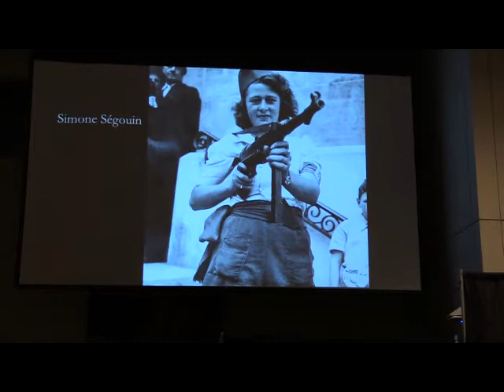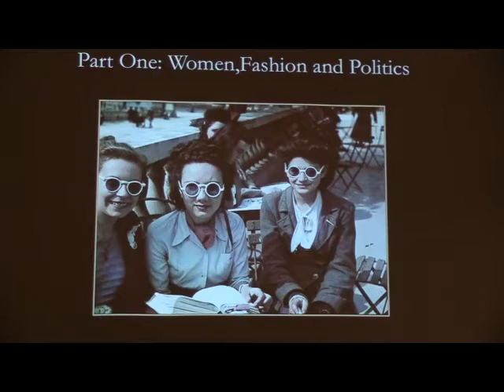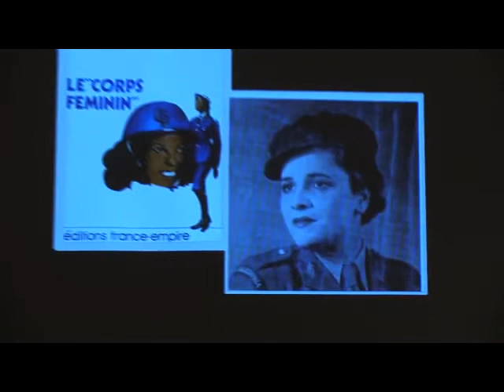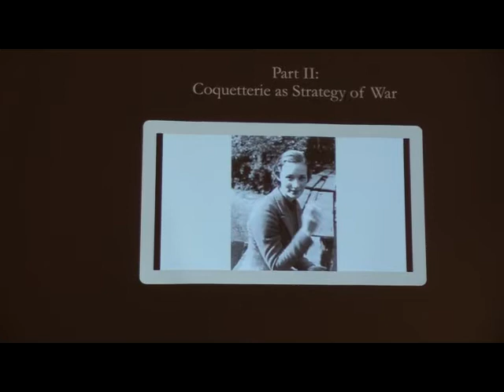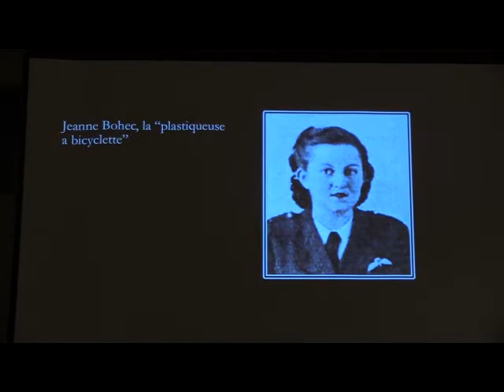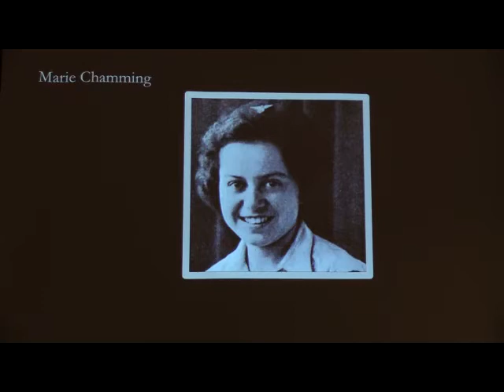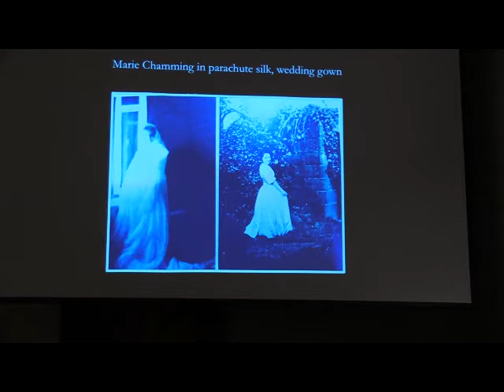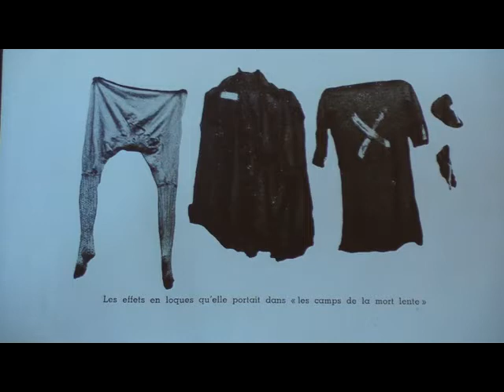Mary Louise Roberts, “Le Spectacle de la Résistante: Female Dress and Gender Transformation”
H-France Salon, vol. 8 (2016), Issue 10, #1
Society for French Historical Studies
62nd Annual Conference
Nashville, Tennessee
5 March 2016
Dinner Banquet